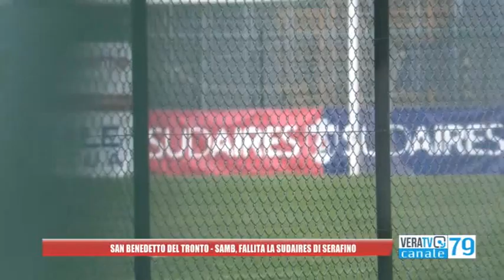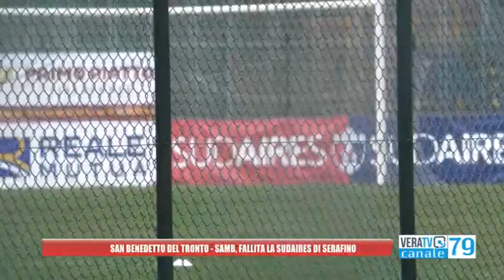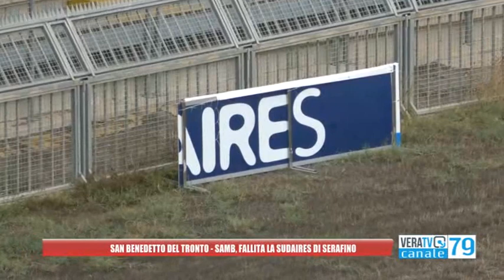San Benedetto del Tronto - Fallita la Sudaires, la società di Domenico Serafino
Altri guai per l'ex proprietario della Samb. LEGGI QUI